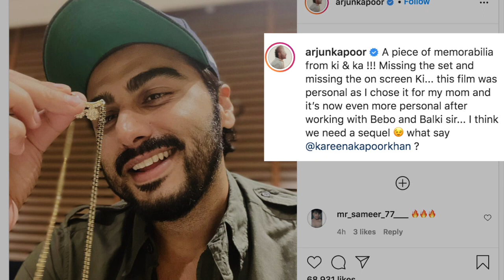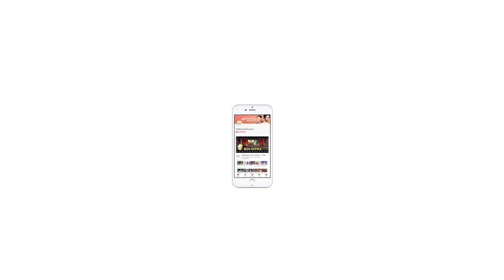As 'Ki & Ka' turns 5, Arjun Kapoor, Kareena Kapoor Khan recall fond memories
The Kareena Kapoor Khan-Arjun Kapoor starrer "Ki & Ka" was released five years ago on this date.